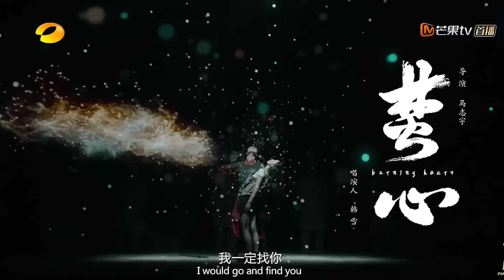一镜到底的沉浸式全景舞台，电影级别的音乐故事短片！跟随46组明星唱演人，开启一场幻乐之旅！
"PhantaCity" is an original program of Hunan Satellite TV. It focuses on a new performance form combining ""singing + acting"", reshapes musical works with original creative expression, and uses the form of long-shot film to give audiences an immersive viewing experience.

《幻乐之城》是湖南卫视的原创节目。主打“唱+演”结合的全新表演形式，以独创的创演表达来重塑音乐作品并利用电影长镜头的表现形式使观众获得沉浸式观演体验。